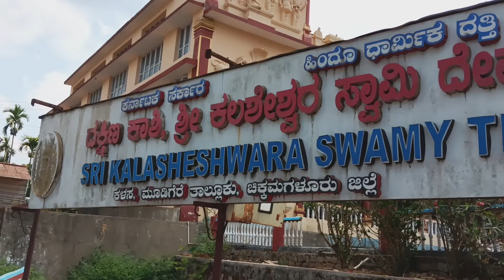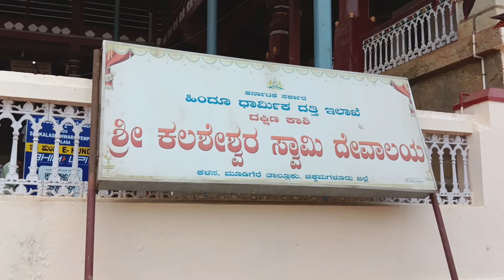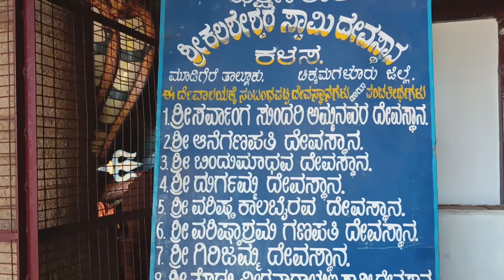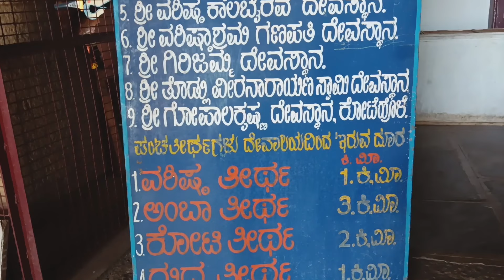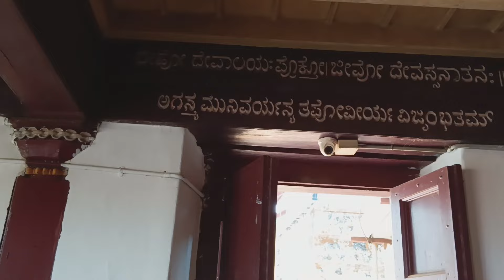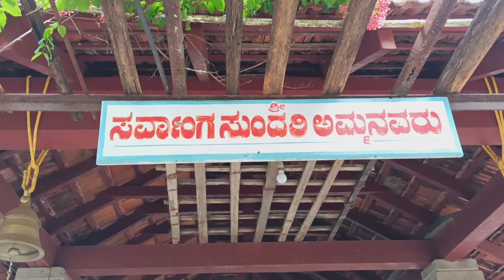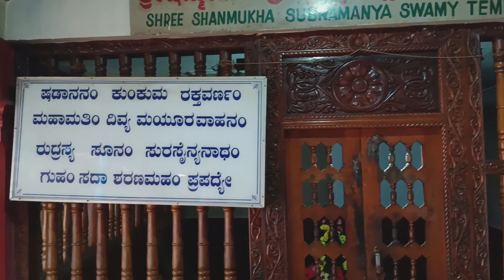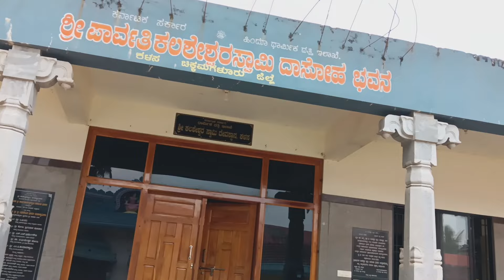Beautiful Place of Karnataka Exploring Kalasa Temple & Hanging Bridge Kannada|Rocky son of Deviramma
Beautiful Place of Karnataka Exploring Kalasa Temple & Hanging Bridge Kannada|Rocky son of Deviramma ಈ ಒಂದು ವಿಡಿಯೋದಲ್ಲಿ ನಾನು ಚಿಕ್ಕಮಗಳೂರು ಜಿಲ್ಲೆ ಮೂಡಿಗೆರೆ ತಾಲೂಕಿನ ಕಳಸದ ಸುಂದರವಾದಂತ ಒಂದು ಪರಿಸರ ಪ್ರಕೃತಿಯ ಬಗ್ಗೆ ಮತ್ತು ಶ್ರೀ ಕಳಸೇಶ್ವರ ದೇವಸ್ಥಾನದ ಬಗ್ಗೆ ಮಾಹಿತಿಯನ್ನು ನೀಡಿರುತ್ತೇನೆ